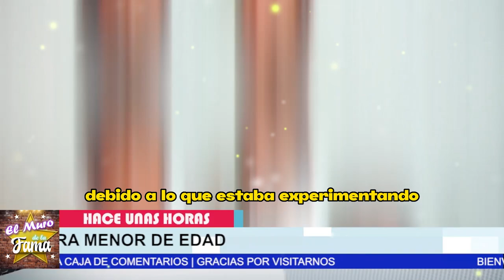😱📌 𝗦𝗘 𝗔𝗣𝗥0𝗩𝗘𝗖𝗛0 𝗗𝗘 𝗠𝗜..!!! Ricky Martin 𝗥𝗢𝗠𝗣𝗘 𝗘𝗟 𝗦𝗜𝗟𝗘𝗡𝗖𝗜𝗢 / Tambien Fui 𝗦𝘂 𝗩1𝗰𝘁1𝗺4 🔥☠️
ERA UN NIÑO (RICKY MARTIN)

elmurodelafama

¡ BIENVENIDOS ‼️

Entertainment
Television program
noticias de espectaculos
espectaculos noticias
noticias de la farandula
tv mexicana
Televisa espectaculos
chismes
escandalo de los famosos 2023
farandula 2023
chisme de farandula
karol tamiko
programa hoy
suelta la sopa
polemica
Ventaneando